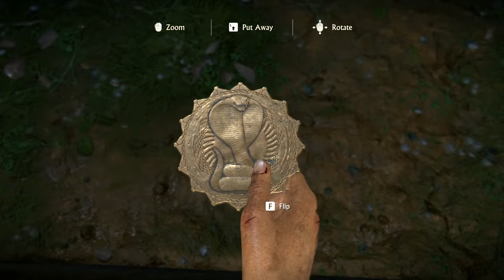Uncharted: The Lost Legacy - PC Walkthrough Gameplay Part 03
- Chapter 4 - The Western Ghats
   - Shiva’s Axe
   - Hoysala Tokens {another 6 collected}